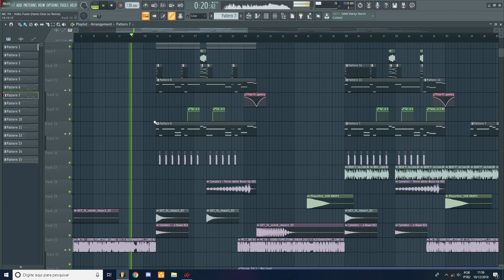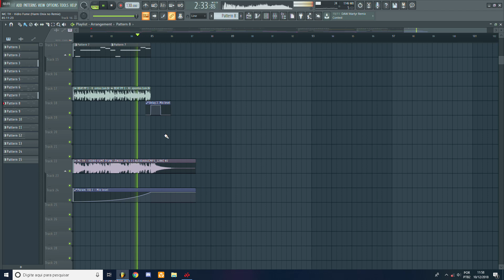MC TH - Vidro Fumê (Dubstep Remix)